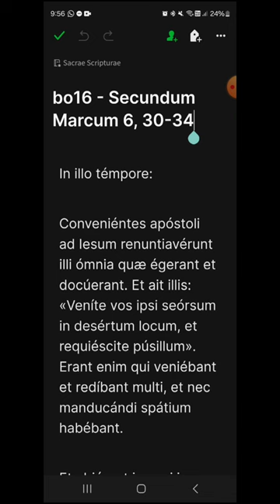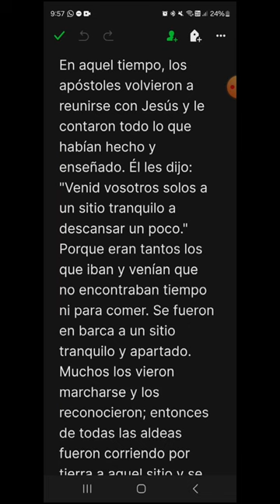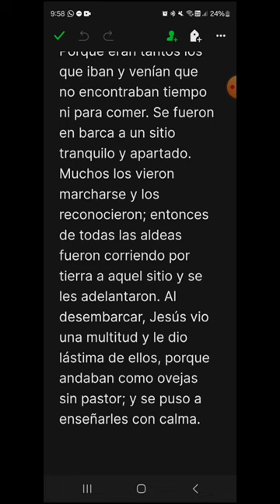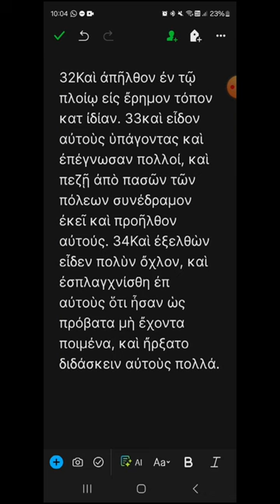bo16 - Marcos 6, 30-34 - EVANGELIO DEL DÍA en Latín, Español y Griego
DOMINGO XVI DEL TIEMPO ORDINARIO, CICLO B
00:18 Latín
01:13 Español
02:02 Griego